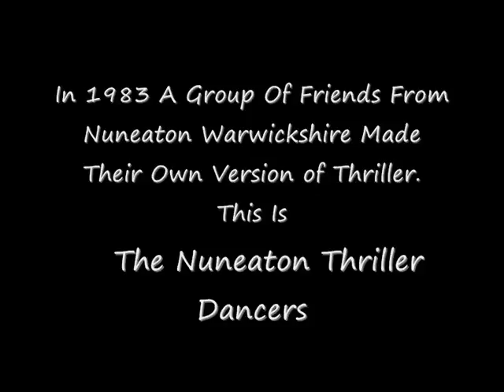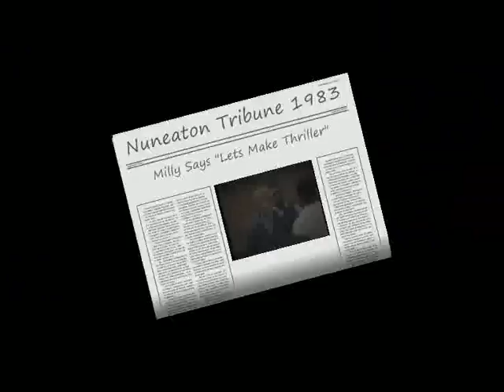Thriller Dancers (1983) Nuneaton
In 1983 A group of young friends from Nuneaton Warwickshire England got together and made their own version of Michael Jackson's Thriller Video, the original video was thought to be lost but 25 years later was found. This is the polished up 2008 edit for all to see (Never to be lost again).
The costumes we used were donated by dead people from the local hospital and burried in the garden for effect.(The costumes not the dead people) The Thriller Graffiti on the wall is shaving foam, the special lighting effects are car headlights and a disco strobe light. We are all in our Forties now and still meet occasionally.